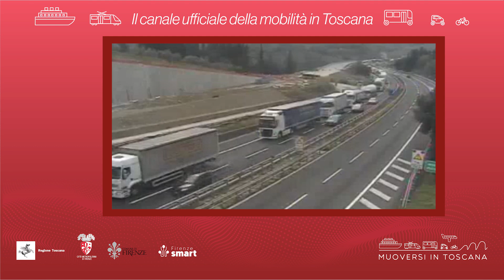Muoversi in Toscana - Edizione delle 12 del 7 gennaio 2024